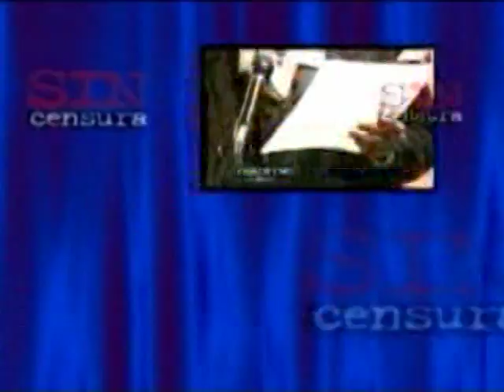MAX FAURA PADILLA EN VENEZUELA,JUNTO A HUGO CHAVEZ.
MAX FAURA PADILLA, SINCENSURA HUANUCO...EN VENEZUELA. MAX FAURA FUE ENTREVISTADO POR UN PERIODISTA VENEZOLANO.